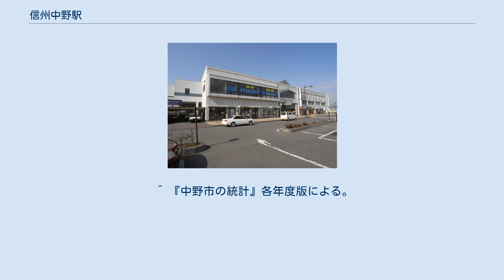信州中野駅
信州中野駅（しんしゅうなかのえき）は、長野県中野市西一丁目にある長野電鉄長野線の駅である。
キャッチコピーは「土人形の街」。
 相対式2面2線、島式1面2線の計3面4線のホームを有する地上駅。
有人駅で、橋上駅舎を有する。
 特急列車を含む全列車が停車する。
 長野電鉄河東線（木島線）との分岐駅だったが、2002年に河東線が廃止されたため同線が使っていた1番ホームは不使用となっており、立ち入り禁止となっている。
 駅前広場に、長電バス・中野市ふれあいバスの中野駅停留所がある。
停留所名や行先表示において、「信州」を略して単に「中野駅」とされている。
ただし、高速バスのみ停留所名が「信州中野駅」となっている。
 また、下記以外にも中野市のお出かけタクシーが利用できる（事前に予約が必要）。
 当駅は東京都を始め複数存在する中野駅と区別するために旧国名を冠しているが、長野県内の旧国名を冠した駅名で「信濃」でなく「信州」を使用しているのは現在、当駅のみである。
戦前は飯山鉄道（現在の飯山線）にも「信州」を冠した駅があったが（現在の信濃浅野駅、信濃平駅、信濃白鳥駅）、国有化に際して当時の国鉄が「○州」を忌避していたことから全て「信濃」に改称された。
当駅だけが現在も「信州」を名乗っている理由ははっきりしていない。
 鉄道以外では1995年に開業した上信越自動車道信州中野インターチェンジ、1997年に信濃中野郵便局より改称された信州中野郵便局がある。
 ※廃止時点では中野北方面全列車信州中野始発。
 ^ a b c d e f g h i j k l m n o p q r 信濃毎日新聞社出版部『長野県鉄道全駅 増補改訂版』信濃毎日新聞社、2011年7月24日、283頁。
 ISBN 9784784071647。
 ^ 『中野市の統計』各年度版による。